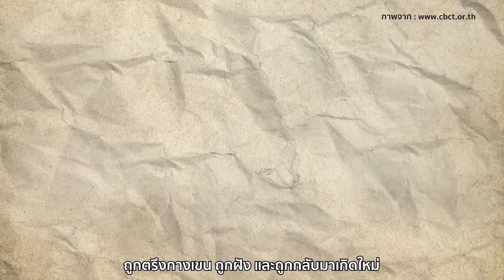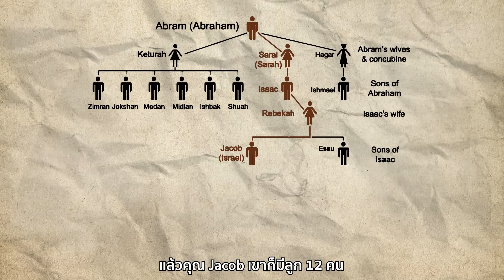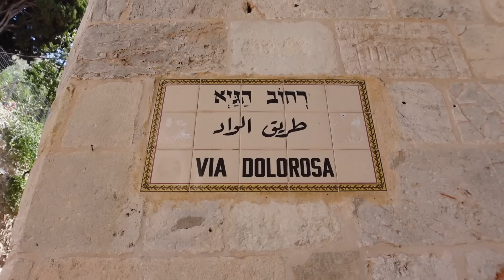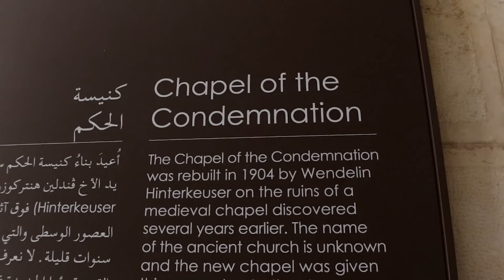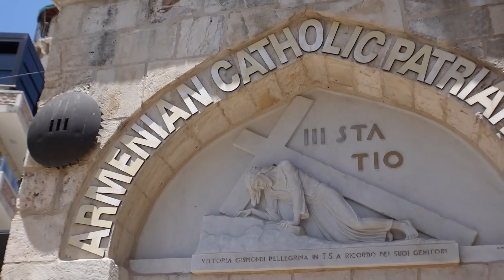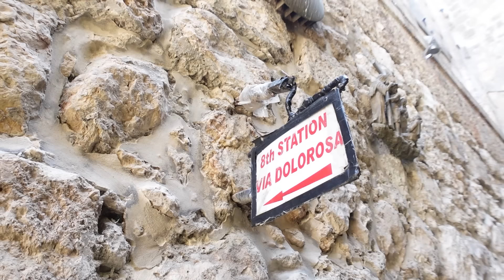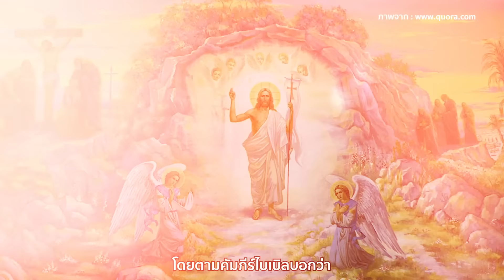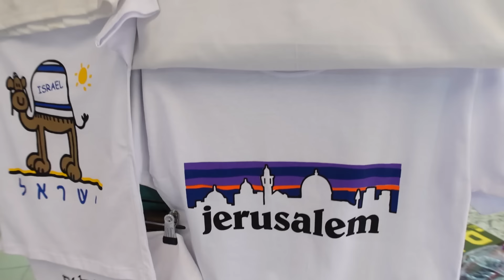พระเยซูตายที่นี่... ดินแดนแห่งความขัดแย้ง!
พระเยซูตายที่นี่...

เราจะเดินไปบนถนนหิน บนหินก้อนเดียวกับที่พระเยซูเคยเดินกับ ‘เส้นทางแห่งความทุกข์ทรมาน’ และชีวิตในสัปดาห์สุดท้ายของพระเยซู

0:00 intro
0:42 เมืองเยรูซาเร็ม
7:50 ดาว 6 แฉกบนธงอิสราเอล
9:33 ภาพรวมเมืองเก่าของเยรูซาเร็ม
11:57 เส้นทางแห่งความเจ็บปวดของพระเยซู
13:41 สถานที่ตัดสินโทษพระเยซู
16:45 คุกที่ใช้ขังพระเยซู
21:20 หลุมฝังศพของพระเยซู
25:35 กำแพงแห่งชาวยิว
29:00 ตัวอย่างตอนต่อไป